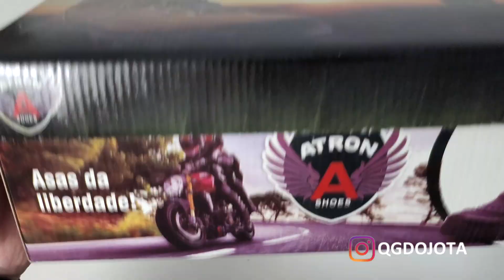TÊNIS MOTOCICLISMO 310 ATRON SHOES MELHOR CUSTO BENEFICIO MOTO - ANÁLISE DE PRODUTOS 50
Link do produto